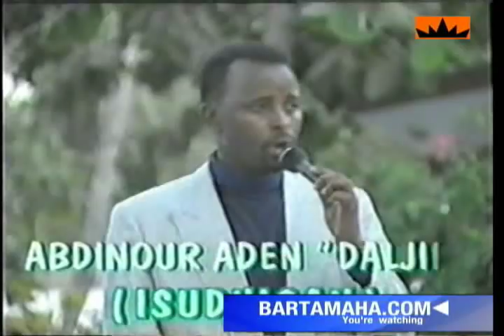adigaa i dhalan rogee - cabdinuur daljir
Your Gateway to Somali News and Entertainment.